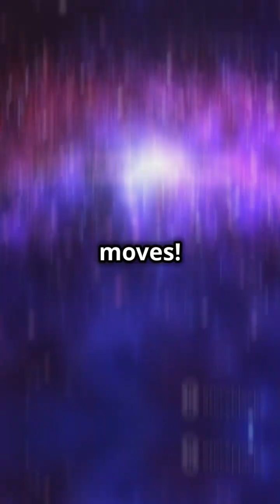Arp 87_ Galactic Dance in Leo!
Discover the mesmerizing cosmic dance of Arp 87, a celestial duet between galaxies NGC 3808A and NGC 3808B. Unearthed in 1785 by the renowned astronomer William Herschel, this stunning galactic pair resides in the constellation Leo. Dive deep into the gravitational embrace that binds these galaxies, and explore the profound significance of Arp 87 in illustrating the dynamic and ever-changing nature of our universe.

OUTLINE:

00:00:00 Arp 87: Galactic Dance in Leo!

Arp 87
Constellation: Leo
Distance to Earth: 330 million light years
RA: 11h 40m 43.79s
Dec: 22° 26' 26.49"

Arp 87 is a pair of interacting galaxies, NGC 3808A and NGC 3808B. The two galaxies were discovered on 10 April 1785 by William Herschel.

Credit: NASA, ESA, and the Hubble Heritage Team